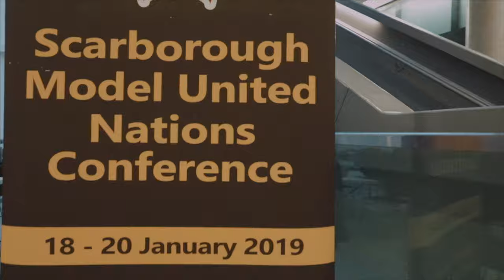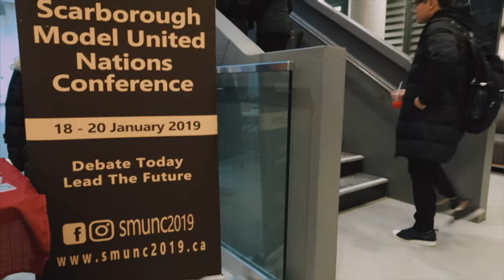University of Toronto-United Nations Model Unit (Scarborough)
The Scarborough University of Toronto, United Nations Model Unit.
A debate that concerns issues from global politics.

Insta_jay.portugal13